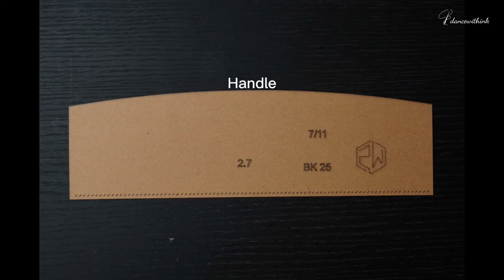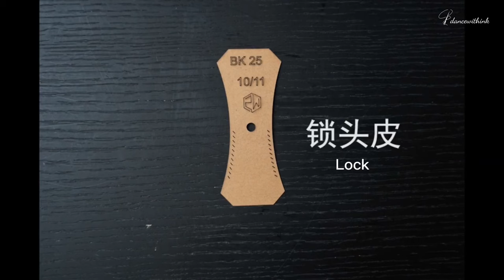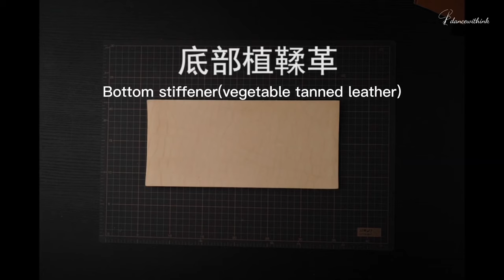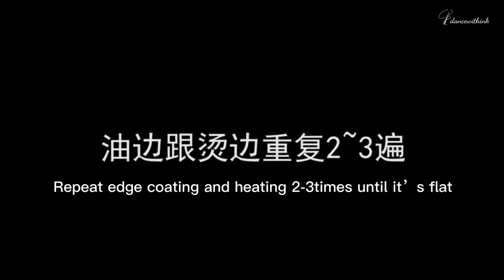DIY Leather Kit - Advanced | How to Make a Sellier Birkin Inspired Bag | Tutorial DWIBKZS131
In this video, you will be shown how to make a Birkin bag step by step.
If you’re a beginner in leatherwork, I would suggest you would start with the DIY Beginner Kit.
What you need to do is only hand stitching the pre-punched holes.
Customized leather and color as well as hardware colors are not supported.

🛒 [ Take our systematic leathercraft course from theory to practice ]
🛒  [ Get the leather bag pattern to practice ]
Pattern includes material volume and thickness details.
🛒  [ Useful tools in this video ]
MASON M-120 Electric Leather Creaser
🛒  [ DIY Beginner Kit of Retourne Birkin Bag ] suitable for beginners in leather craft

👐Join our exclusive Facebook group through the below link, connect with like-minded handmade leather goods enthusiasts, gain insider insights, and get an exclusive group purchase discount.

My channel is about leathercraft tips and how to make a bag with DIY leather kit.